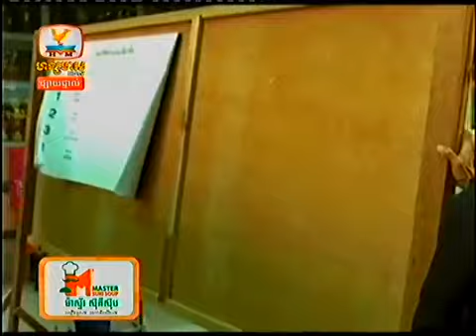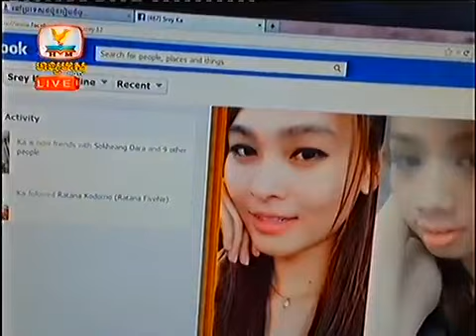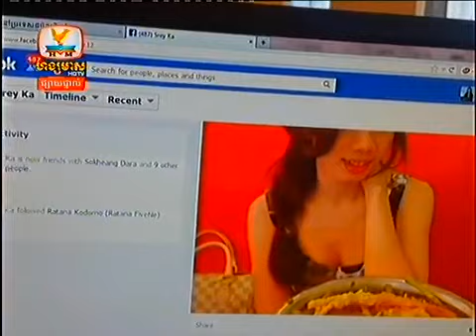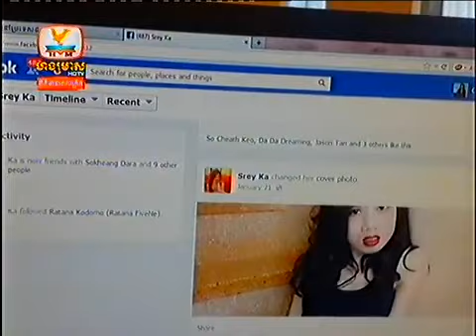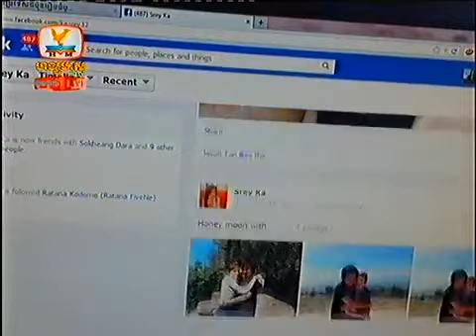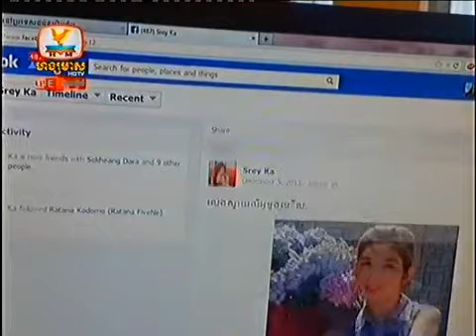▶ Khmer News Hang Meas HDTV 05 Feb 2014 Part7